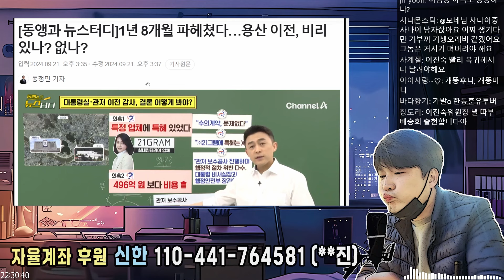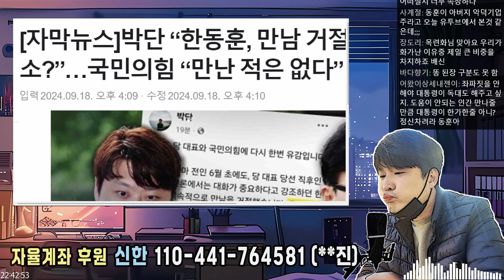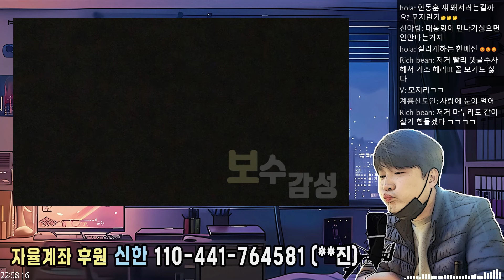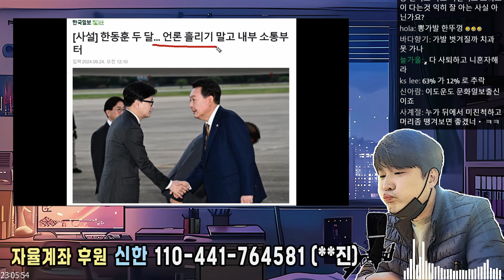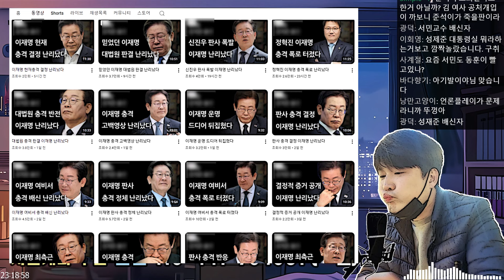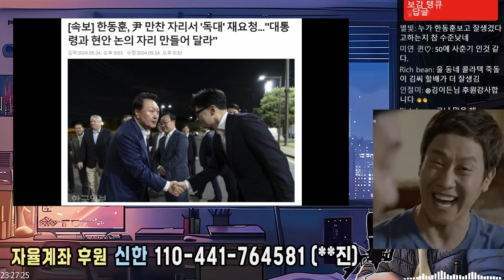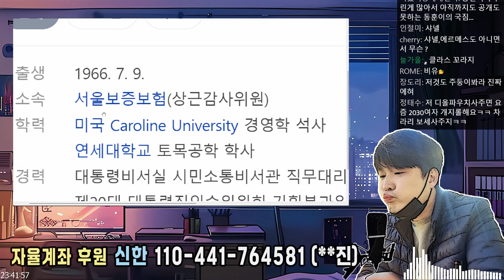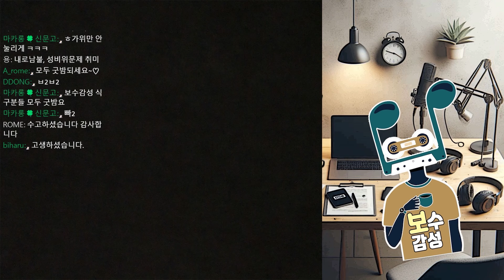[자기전 뉴스] 언론에 흘리지 않았다는 한동훈 / 서울의소리를 만난 여당 정치인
00:00 사랑이 필요한거죠
03:41 한동훈 또 거짓말
34:23 김대남 과 서울의소리

24년 09월24일 스트리밍
감미로운 따뜻한목소리 라디오보수감성